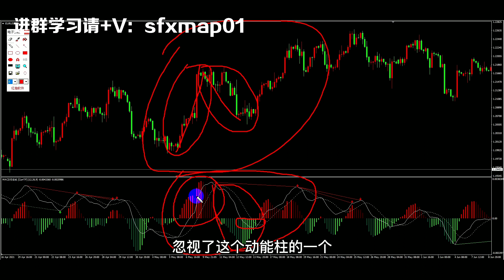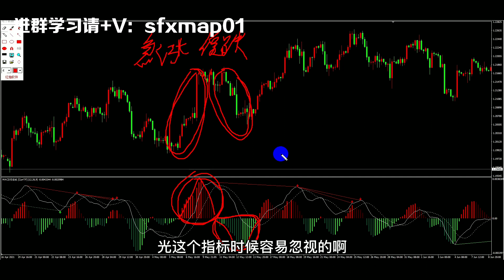【实用交易技巧】MACD指标用法指南，做外汇学会这一招！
💌进群学习、平台咨询请+微信：【STCM-F8】

🌟领取礼包请添加微信：【STCM-F8】，并备注：【油管交易礼包】